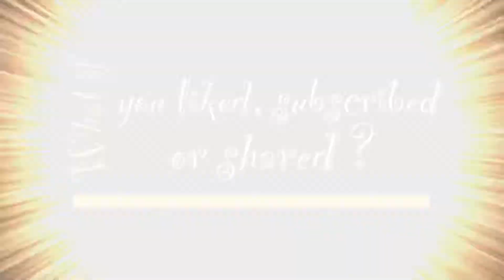What if we had no oomph?